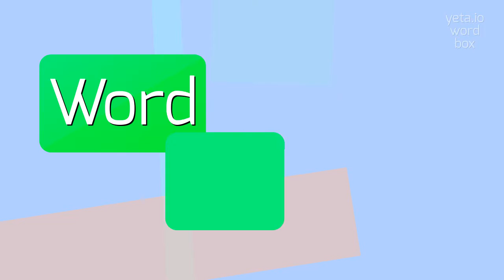How to say "cornfloor"! (High Quality Voices)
Watch in this video how to say and pronounce "cornfloor"!